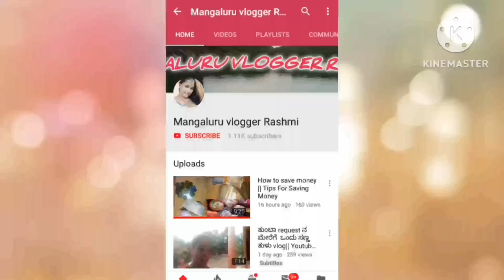Sonu na Joklu Pipeda ulayi |ಸುಮಾರು 3 ಗಂಟೆಗಳ ಕಾಲ ಕಾರ್ಯಾಚರಣೆmangalorerashmi